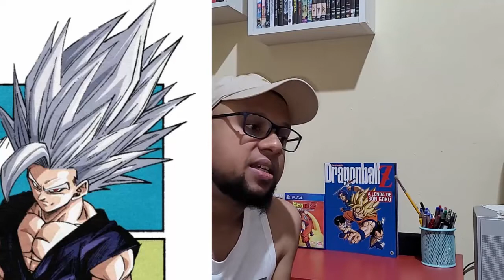Dragon Ball Super Hero - Análise (Com Spolier)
Salveeee Gamers e Otakus ;)

Fui assistir esse filme que é BOM, mas está longe de ser o melhor. Vale apena você ir ao cinema ver e forma sua opinião sobre, mas não deixe de ver minha análise ;)